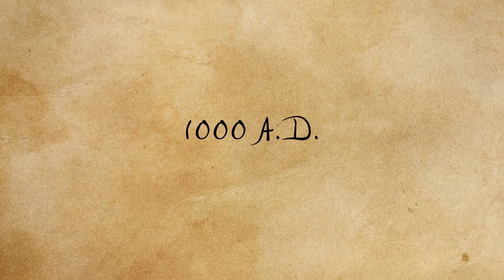The Middle Ages - Karaoke Timeline